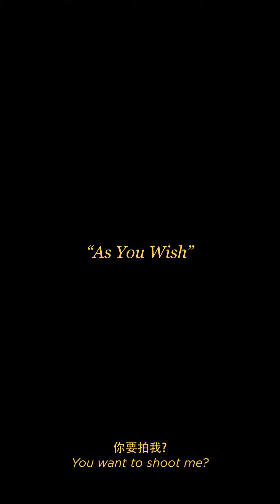As You Wish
Been wanting to shoot something during MCO but there were limitations and many uncertainties during that time. The idea started out from a video call where I asked her to be my talent for a shoot, but not sure what yet. When she finally agreed, I decided to base the narrative around us discussing what to shoot. It was all unscripted cause I wanted natural reactions and a more candid tone.

Shot in Penang a couple weeks back. Thanks for sparing me a day for the shoot and for showing me around town Nicolle.

Also the frame guesthouse is super chill do check em out if you’re stopping by Penang. Their staffs are friendly too. You might not see it cause they’re all wearing masks but they chill. It’s near all the touristy spots for all your touristy needs.

Cast- @nicollefong
Location- @theframeguesthouse
Apparel- @lansi.co @theswaggersalon

Soundtrack-
1. Trouble
2. On the Low
by Hope Sandoval and the Warm Inventions